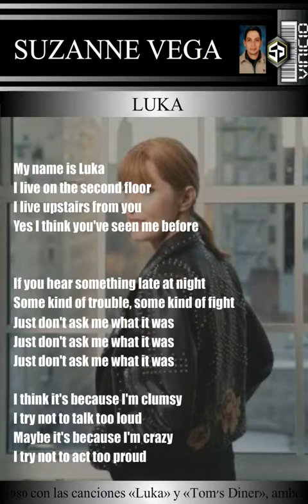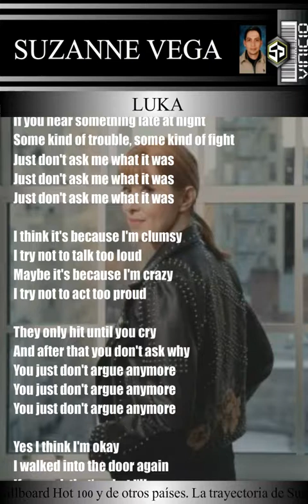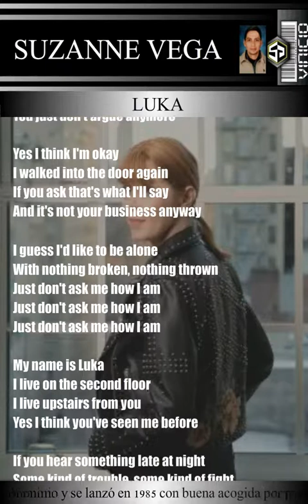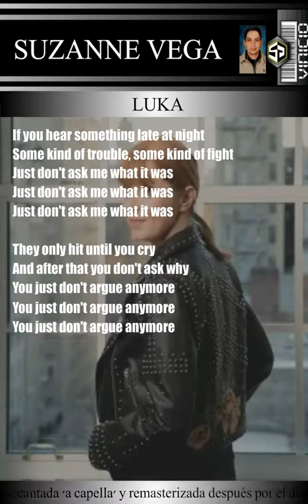SUZENNE VEGA LUKA ESPAÑOL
Suzanne Nadine Peck, más conocida como Suzanne Vega (Santa Mónica, California, 11 de julio de 1959), es una cantante y compositora estadounidense. Vega es especialmente conocida por su éxito musical a fines de los años 1980 con las canciones «Luka» y «Tom's Diner», ambos sencillos de su segundo álbum Solitude Standing (1987), que alcanzaron el top 10 del Billboard Hot 100 y de otros países. La trayectoria de Suzanne Vega se caracteriza por la inquietud y lo poco prolífico de su producción, ya que en sus años de carrera ha publicado solo nueve álbumes de estudio y algunos recopilatorios. Su primer disco fue homónimo y se lanzó en 1985 con buena acogida por parte de la crítica. Suzanne Vega publicó Solitude Standing, que supuso su despegue internacional gracias a su acercamiento a un sonido más pop y a los dos temas más reconocibles de su carrera, "Tom's Diner", en una primera versión cantada 'a capella' y remasterizada después por el dúo británico DNA, y "Luka", una canción acerca del maltrato infantil que escribió inspirándose en la figura de un niño de su antiguo barrio y que llegó al tercer puesto en las listas de USA.